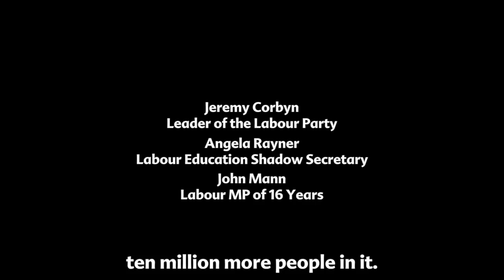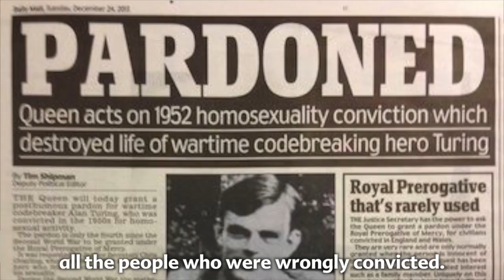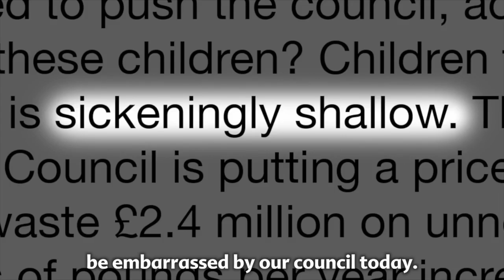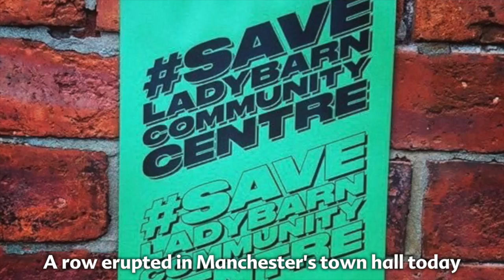Our Story | John Leech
Whether you signed a petition, campaigned with me in an election or supported one of my fights for equality, you’ve been a part of our story, and I want to share with you the progress we’ve made together over the last twelve months.

Now, imagine what we could do together after the 8th of June.

ABOUT JOHN LEECH:
John Leech was the MP for Manchester Withington from 2005 until 2015. Prior to becoming an MP, John worked for both McDonalds as a trainee manager and the RAC and served for ten years as a member of Manchester City Council where he was Deputy Leader of the Liberal Democrat group and group spokesperson on Planning and the Environment

A keen sportsman, John is a member of the parliamentary football team and has been a Manchester and a City season ticket holder for more than 35 years. He is also an amateur dramatics enthusiast.

John has a strong record of delivering for local people. He played a key role in securing a return of the £6.5m that The Christie hospital lost in the Icelandic banking collapse and has campaigned extensively to protect local services, such as Burnage library and Withington baths. John was successful in getting the prostate cancer drug Abiraterone approved for use on the NHS and fought long and hard to bring the Metrolink to south Manchester.

A vocal campaigner for apprenticeships, John has campaigned continuously for local businesses to take on apprentices and 1970 new apprenticeships have been created in Manchester Withington so far since 2010.

John took a leading role in the campaign to pardon Alan Turing, which met with success with the Queen granting a pardon in December 2013. He subsequently campaigned to secure pardons for the other 50,000+ men and women convicted under the same unfair law.

John is a passionate campaigner for improved road safety and has led calls for the default speed limit on local roads to be reduced to 20mph. For his work he was named ‘Parliamentarian of the Year for Road Safety’ by road safety charity Brake in 2008. John was awarded Lib Dem “MP of the Year” 2013 by Patchwork Foundation for his work in Parliament and his constituency with disadvantaged and minority groups.

After more than 25 years of campaigning and fighting for south Manchester as a councillor and then an MP, in 2015 John lost his seat alongside the 48 other Liberal Democrat MPs. Despite this defeat, he immediately committed to re-standing in the 2016 local elections, which he did so successfully; securing 53% of the vote and providing the city's sole opposition.

On Thursday 8th June, John Leech is the pro-European, Liberal Democrat candidate for Manchester Withington. Make your vote count, block Brexit and vote for John Leech.